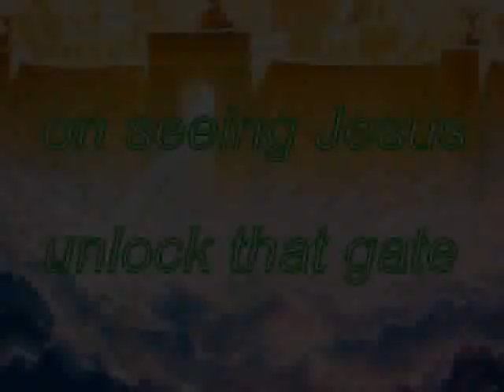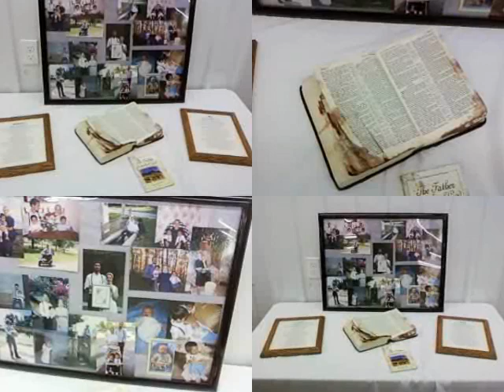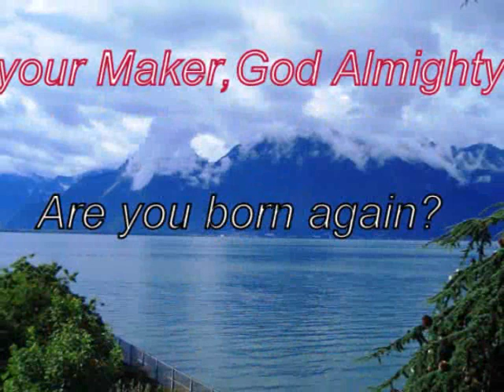Weep No More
A large number of the Esh family was instantly killed on March 26 2010 when a tractor trailer crashed into their van head-on.
They had recorded this song several years earlier and now the song speaks loudly.